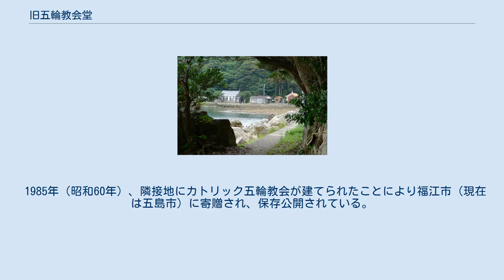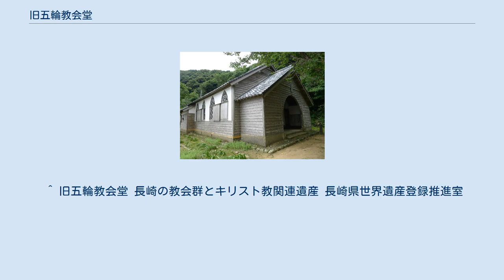旧五輪教会堂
旧五輪教会堂（左）遠景 （右は新五輪教会堂） 旧五輪教会堂（きゅうごりんきょうかいどう）は、長崎県五島市の久賀島にあるキリスト教（カトリック教会）の教会堂（聖堂）である。
1881年（明治14年）に建てられたカトリック浜脇教会の旧教会堂をそのまま移築したもので、国の重要文化財に指定されており、ユネスコの世界遺産（文化遺産）候補で2018年に登録審査が決まり、同年6月30日に世界遺産登録が決定した「長崎と天草地方の潜伏キリシタン関連遺産」を構成する「久賀島の集落」に包括される教会である。
 1985年（昭和60年）、隣接地にカトリック五輪教会が建てられたことにより福江市（現在は五島市）に寄贈され、保存公開されている。
 1881年に建設された旧教会堂は、長崎県にある教会堂としては大浦天主堂（国宝）に次ぐ古さを持つ木造教会であり、移築の際に特に改修をしていないことから創建当時の姿を残している。
 〒 853-2172　長崎県五島市蕨町993-11 ただしこの教会へのアクセス道路は登山道のような道しかないので、雨天時の訪問は困難である。
^ a b c 旧五輪教会堂 文化遺産データベース 文化庁 ^ a b 旧五輪教会堂 長崎県の文化財 長崎県学芸文化課 ^ a b “長崎、天草の「潜伏キリシタン」が世界文化遺産に決定 22件目”. 産経新聞. (2018年6月30日). 2018年6月30日閲覧。
^ a b “長崎と天草地方の「潜伏キリシタン」世界遺産に”. 読売新聞. (2018年6月30日). 2018年6月30日閲覧。
 ^ 旧五輪教会堂 長崎の教会群とキリスト教関連遺産 長崎県世界遺産登録推進室